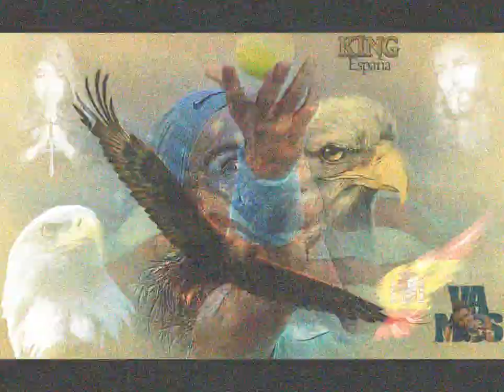Enrique Iglesias - Rhythm Divine with Fantasy Art pictures [ Rafael El único Nadal ].avi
Photoslider Rafael Nadal,Enrique, Anna, Xisca [ España ]
Design By Srdjan Maxa Maksimovic - Rafans